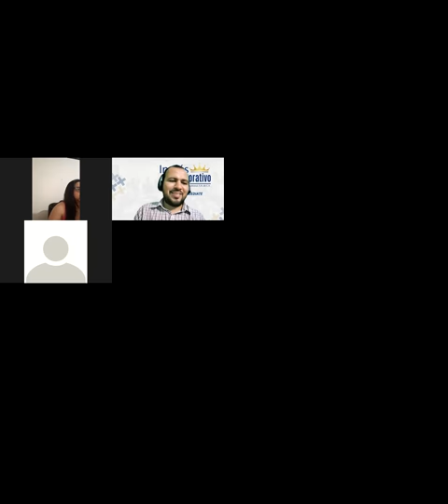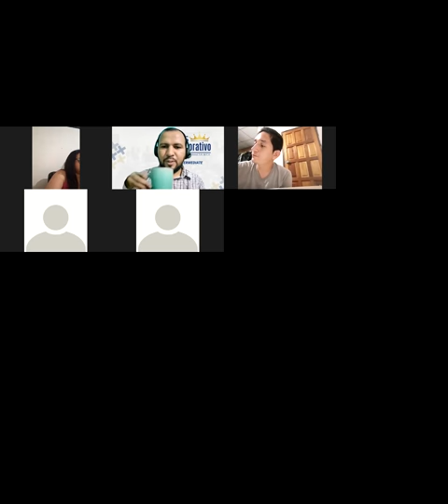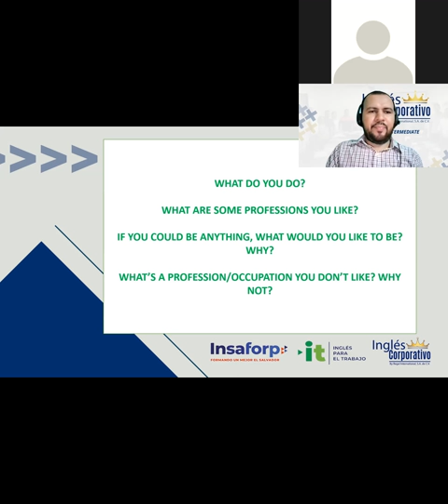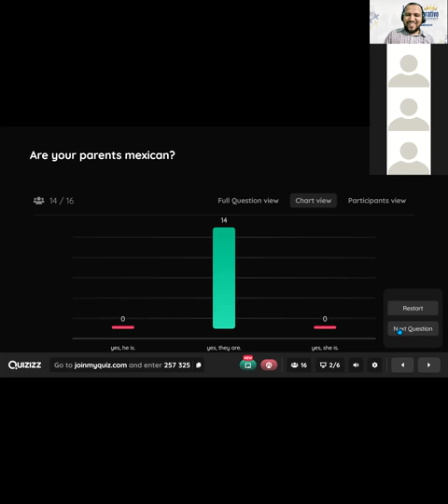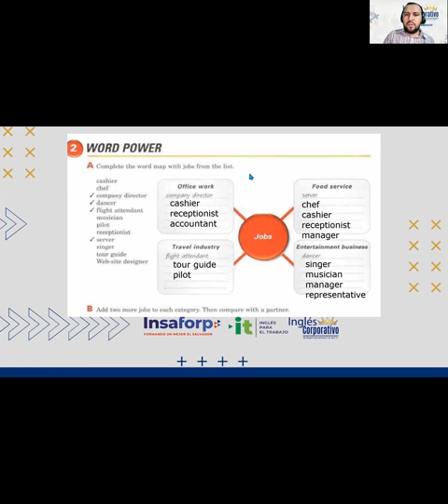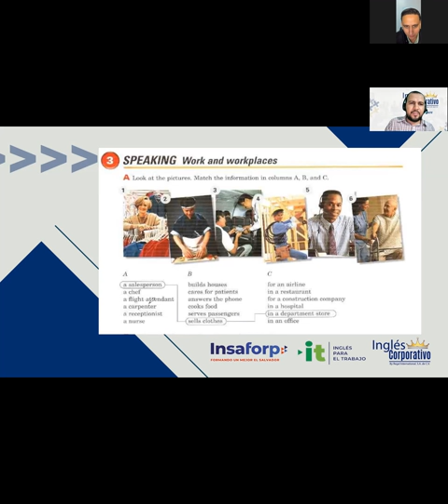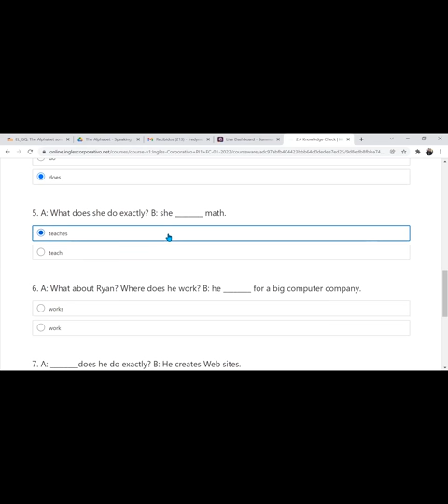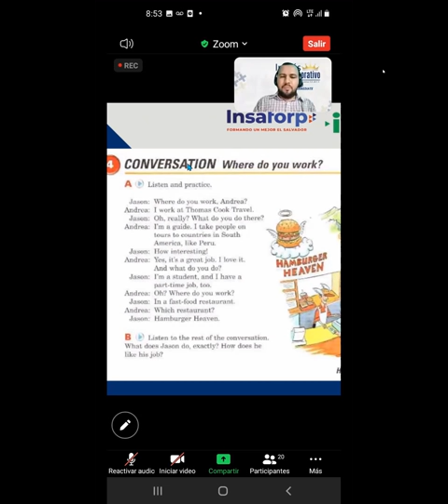Ingles Corporativo-Videoconference #5- Where do you work?